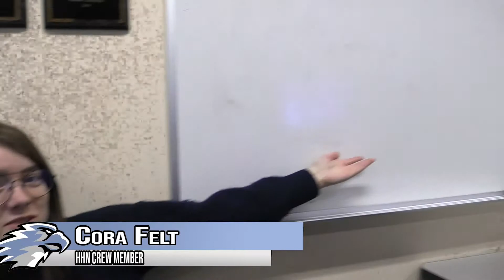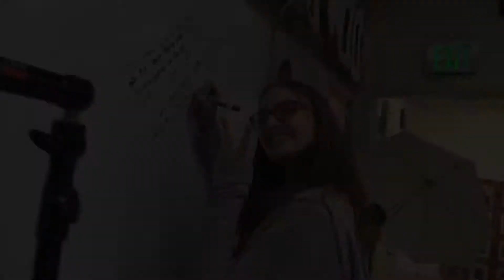Hawk H.I.T. News - Rodney's Final - 5/9/2019